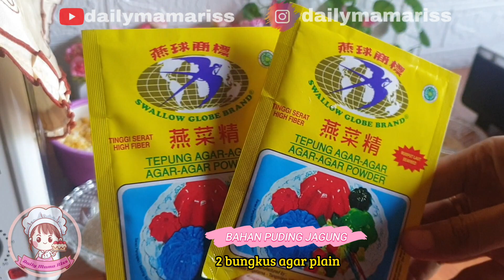RESEP PUDING JAGUNG LAPIS COKLAT LEMBUT TANPA SERAT UNTUK DESSERT DAN MPASI ANAK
Hello everyone!
Di video kali ini Mama Riss akan membuat Puding Jagung Lapis Coklat yang super lembut tanpa serat yang sangat cocok untuk dijadikan sajian dessert dan MPASI anak. Cara membuatnya sangatlah mudah dan bahan-bahan yang digunakan cukup ekonomis.

Bahan - Bahan :
Bahan A (Puding Jagung)
300 gram (2 bonggol) jagung manis
900 ml air
4 sendok makan maizena
Pewarna makanan dark choco, pandan, kuning tua dan merah rose
2 bungkus agar plain
130 ml santan kemasan (2bungkus x 65ml)
100 gram gula pasir
¼ sendok teh garam
½ sendok teh vanilli

Bahan B (Puding Coklat)
1 bungkus agar coklat
600 ml air
60 gram gula pasir
¼ sendok teh garam
40 gram DCC (coklat batang)
1 sendok makan maizena

Tonton terus video ini tanpa skip hingga selesai untuk mengetahui cara membuatnya yaa.. Terima kasih ♡